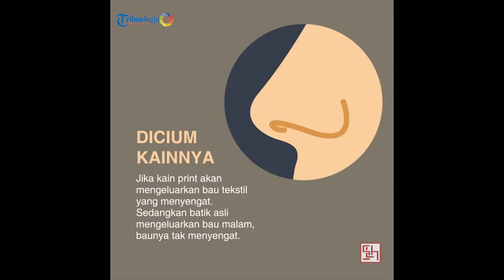Begini Tips Membeli Batik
ini dia tips dan cara membeli batik yang bagus